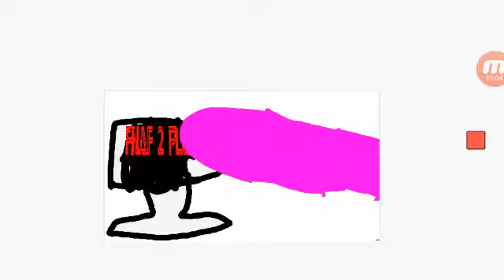My new channel trailer